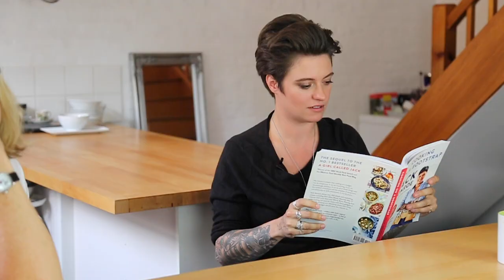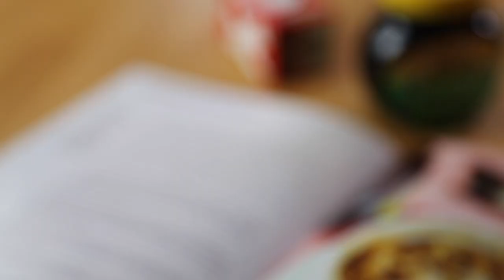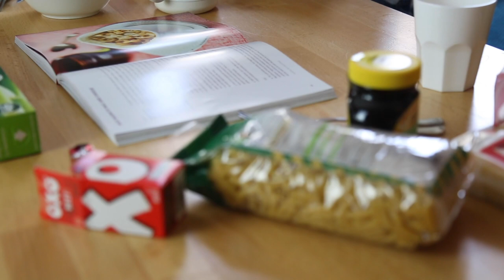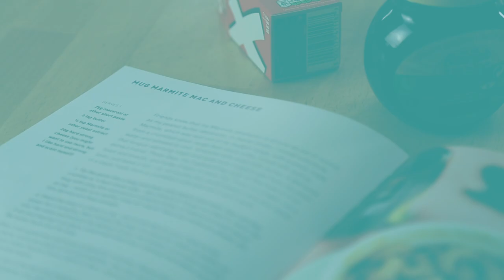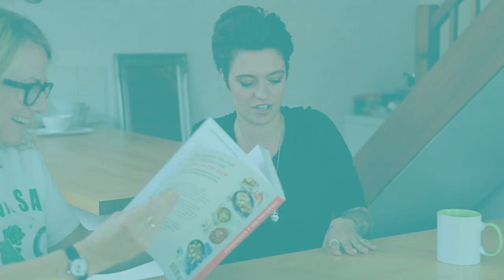Jack Monroe makes mac and cheese in a mug | Food Honestly | The Pool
Food writer and activist Jack Monroe lifts the lids on food snobbery, mental health – and teaches The Pool how to nuke a microwave mac 'n' cheese in a mug